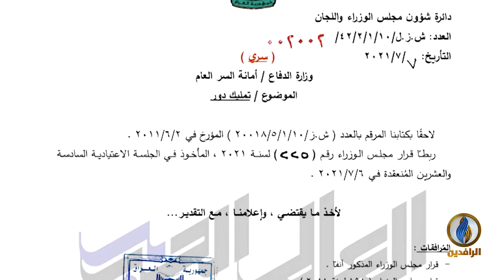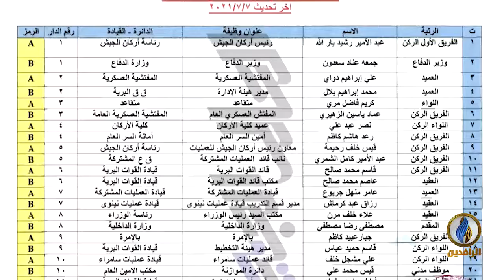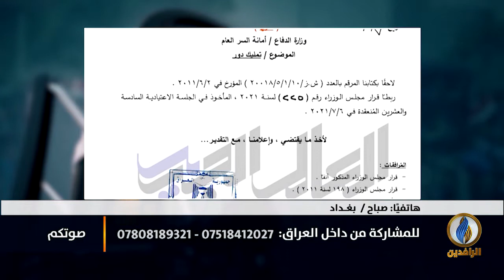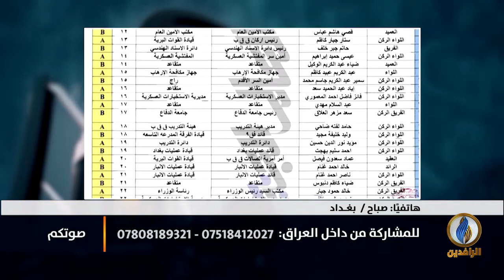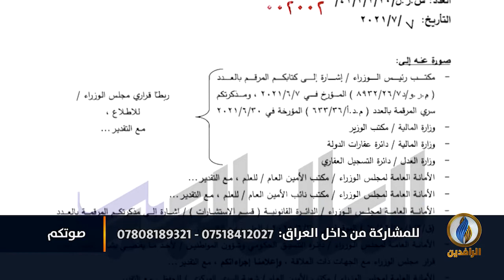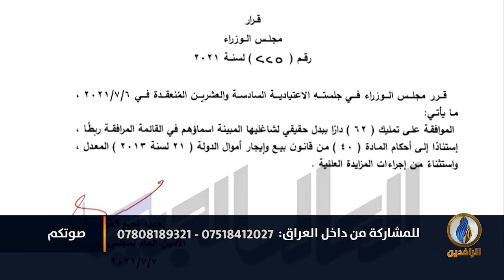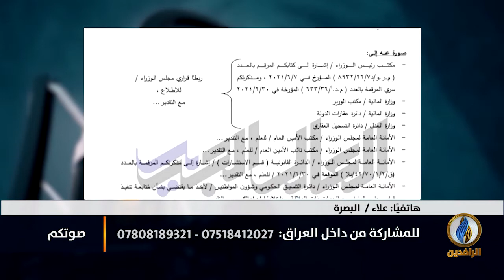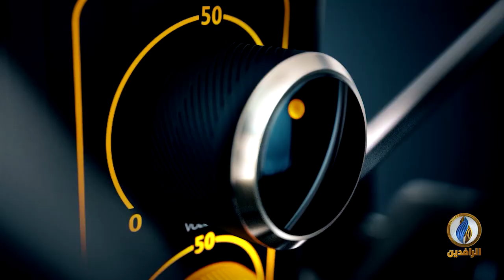صوتكم | حكومات الاحتلال تتلاعب بأموال وعقارات الدولة بطرق غير قانونية